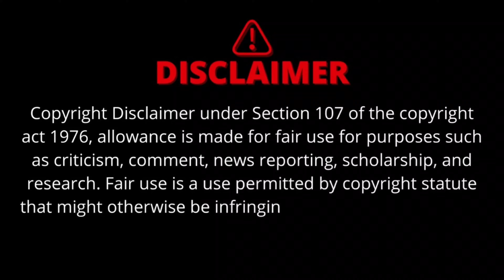My Bestie’s Friend Fell In Love With Me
My Bestie’s Girlfriend Fell In Love With Me

In this video, I’m sharing a heart-touching love story I came across, and I knew it was too beautiful to keep to myself. While this story isn’t originally mine, the emotions and journey within it are universal and something I felt you’d all enjoy. Love has a way of teaching us things we never expected, and this story is no different.

Let’s dive in and experience this tale of love together! 💕✨